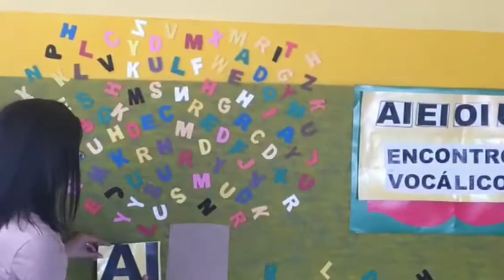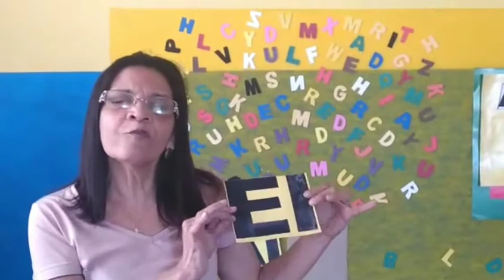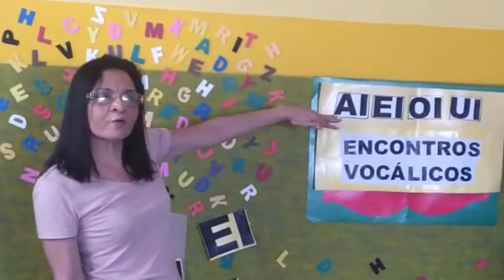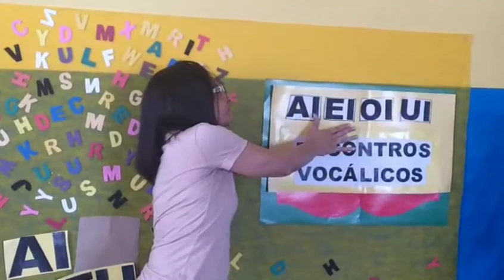Aula de Português do 1º ano. Revisão de encontros vocálicos. 11/08/2020.